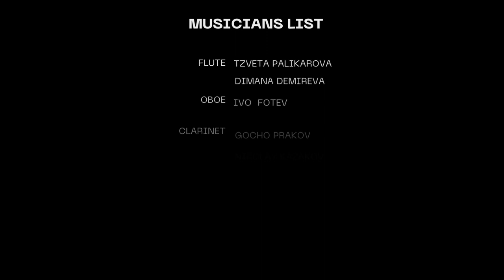Fantasy/Comedy Music - The Morning of The Rooster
This is a comedy/childish piece written mainly with a winds nonnet. It describes my usual mornings and yes it is my new ringtone:)
I realize custom music for games, animation, movies and

Composed, Orchestrated and Mixed by: Marco Salamida
Conductor : Derek Gleeson

Flute
1. Tzveta Palikarova
2. Dimana Demireva
Oboe/En. Horn
1. Ivo Fotev
Clarinet
1. Gocho Prakov
2. Nikolay Kazakov
Bass Clarinet
1. Dimitar Moskovski
Bassoon
1. Hristo Zahariev
French Horn
1. Hristo Tzachev
2. Zheko Zhekov

Score Supervisor
        Normal Ludwin
        Christo Pavlov
Recording Engineer
        Vladislav Boyadjiev
Assistant Engineer
        Niki Tanev

Recorded at Doli Media Studio
by The European Recording Orchestra